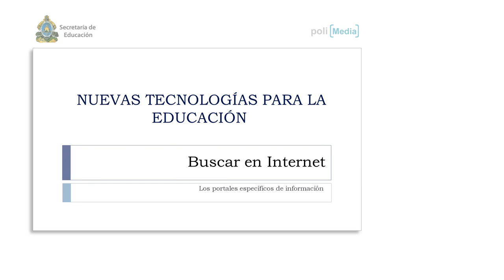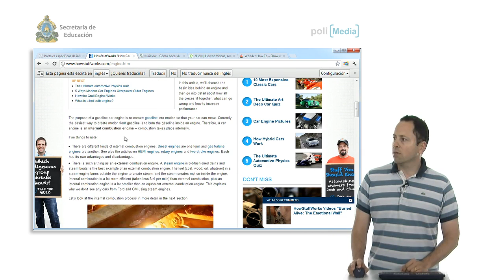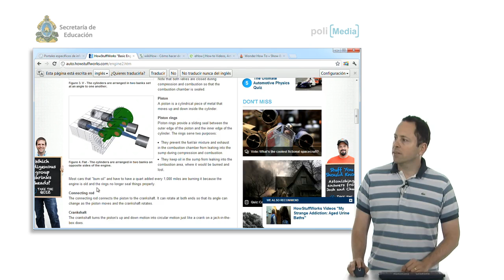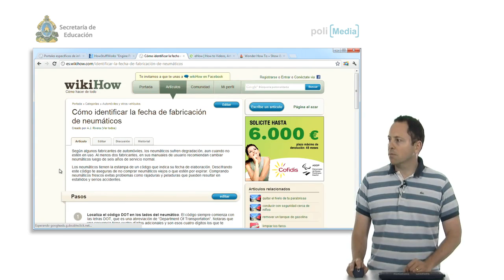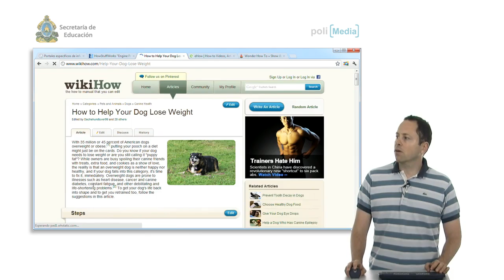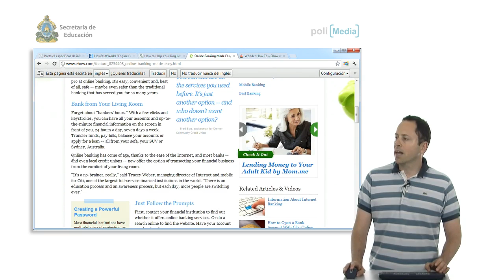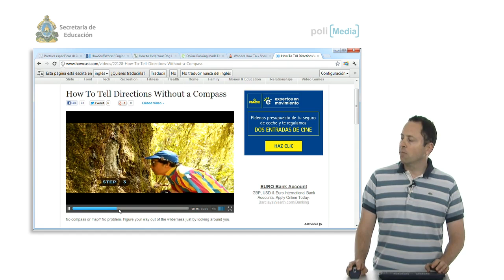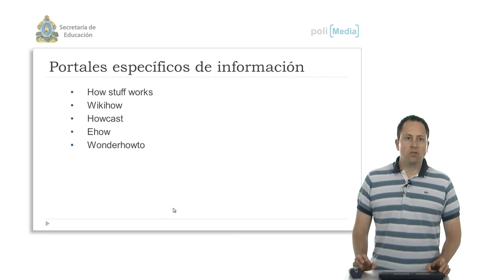Ibertel. Curso de nuevas tecnologías en la Educación. Portales específicos de información